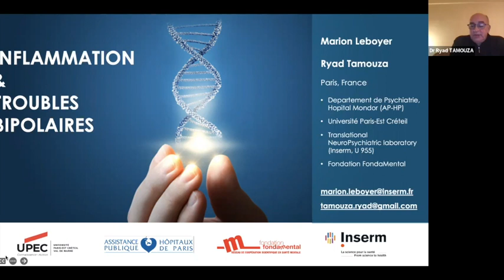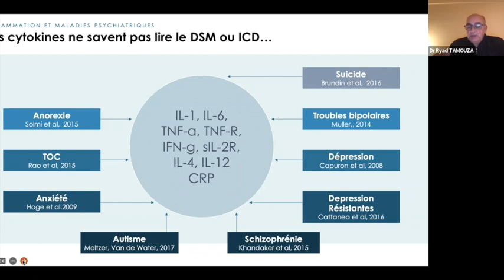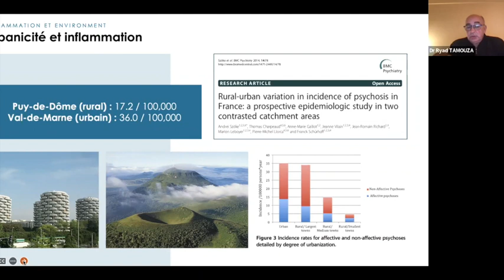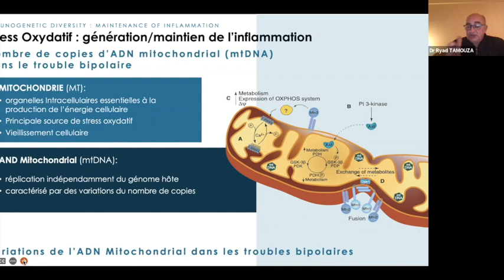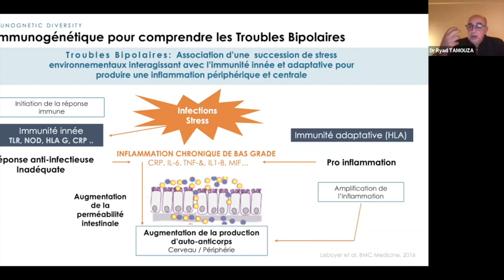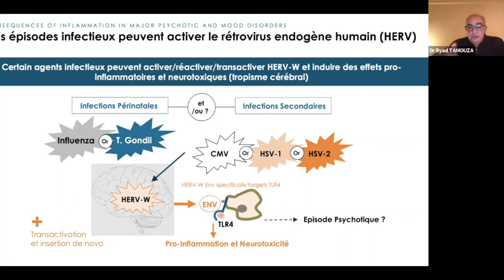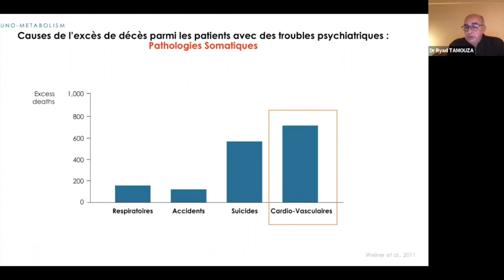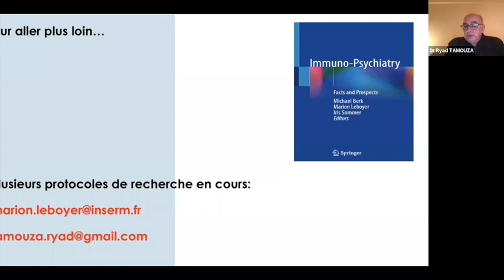Inflammation et troubles bipolaires, causes, conséquences et stratégies thérapeutiques - 24 11 2022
par la Pr Marion LEBOYER, psychiatre, consultation d’immuno-psychiatrie à l'hôpital Albert Chenevier Créteil, co-responsable du Groupe Neuropsychiatrie Translationnelle (Inserm U955) - Institut Mondor de Recherche Biomédicale - directrice de la Fondation FondaMental.
et le Dr Ryad TAMOUZA, Immunologiste, consultation d’immuno-psychiatrie à l'hôpital Albert Chenevier Créteil, responsable du Groupe Neuropsychiatrie Translationnelle (Inserm U955) - Institut Mondor de Recherche Biomédicale.